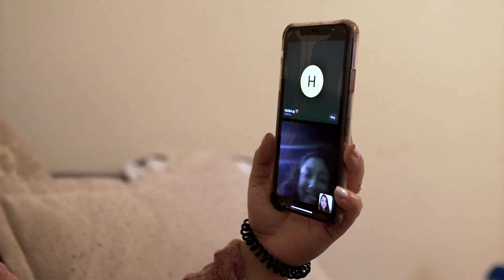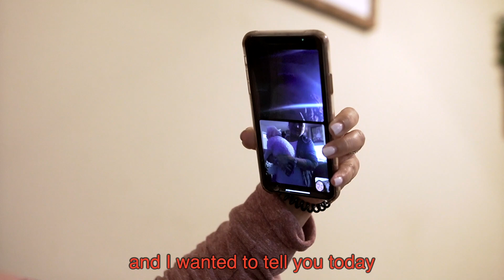We're Pregnant, AGAIN!!! | Pregnancy Announcement - Szn 3 Ep. 3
No this is not deja vu. We actually are pregnant, AGAIN! I know wild right!? We are ecstatic, and so ready to meet this little one. We don't even know if it's a girl or a boy yet, soon though by the end of Feb. 2022 we will.

No, esto no es deja vu. En verdad estamos esperando un bebe, DE NUEVO! Yo se, que locura. Estamos tan extaticos, y estamos tan listo para conocer a este pequeno. Todavia no sabemos si es hembra o baron, pero pronto antes del fin de Feb. 2022.

いいえ、これはdejavuではありません。私たちは実際に妊娠しています、もう一度！私は野生の権利を知っています！？私たちは恍惚としているので、この小さな子供に会う準備ができています。それが女の子なのか男の子なのかはまだわかりませんが、2022年2月末までにはそうなるでしょう。
HELP US CREATE MORE CONTENT!!!

GEAR/EQUIPO
(CLICK ON THE LINKS TO BUY MY GEAR)
- Sony a6400
- 18-135 mm
- DJI Ronin SC gimbal
- internal mic with 3M double-sided cattail on it.
- Variable ND Filter
- Extra Batteries
- Manfrotto TriPod
- Wireless Lavalier Microphone System, Saramonic Blink500 B2 Dual-Channel Mic Two Transmitters
- 256gb SD Card
- GoPro Hero9
- 2TB Portable Hard Drive
- Edited/Editado in WeVideo online editor

Hi! We are Nina and Cisco (Reina and Francisco) and we are content creators as well as other professionals lol. We post videos about life in what it is to be newlyweds in this generation. Additionally, we love to eat, try new places, and lastly, we love to travel.
Please don't be afraid to comment on what we can improve on as well as on any tips or experiences you have!

¡Hola! Somos Nina y Cisco (Reina y Francisco) y somos creadores de contenido, así como otros profesionales jajaja. Publicamos videos sobre la vida en lo que es ser recién casados ​​en esta generación. Además, nos encanta comer, probar nuevos lugares y, por último, nos encanta viajar.
¡No tenga miedo de comentar sobre lo que podemos mejorar, así como sobre cualquier consejo o experiencia que tenga!